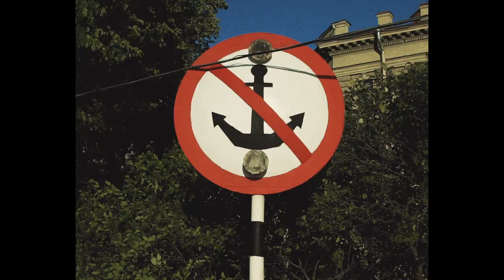Михаил Голубев Без Берегов